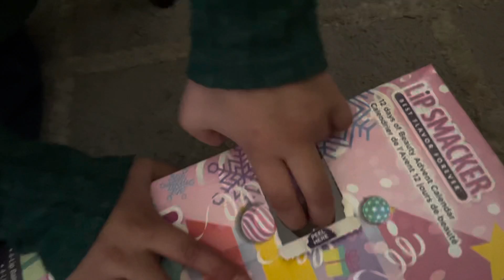New Baby Yoda **VLOGMAS Day 3**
Even Baby Yoda celebrates XMas!